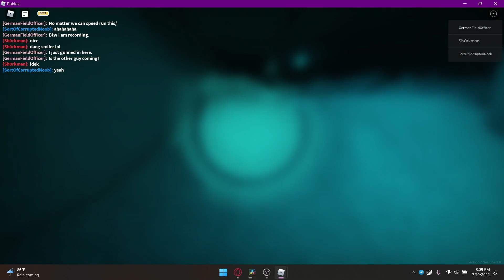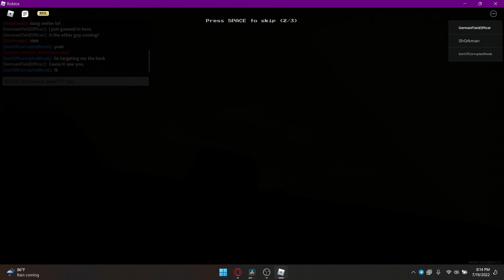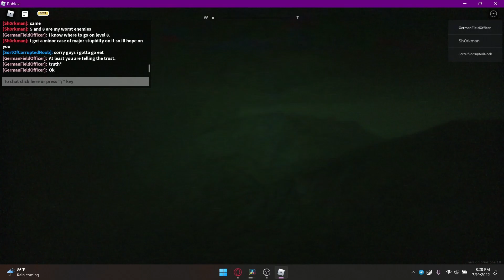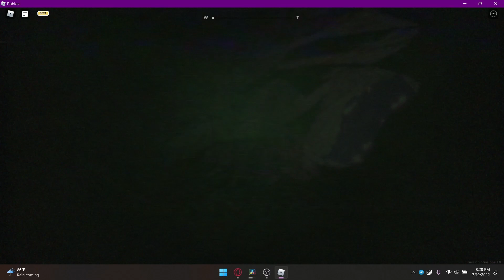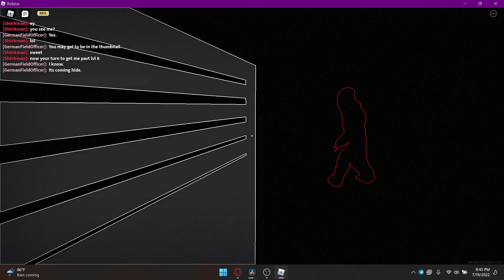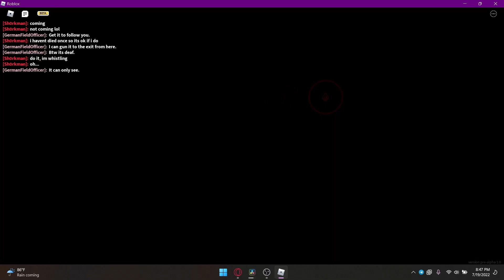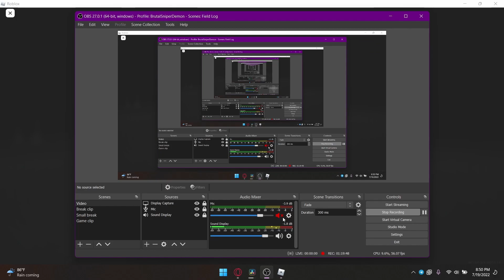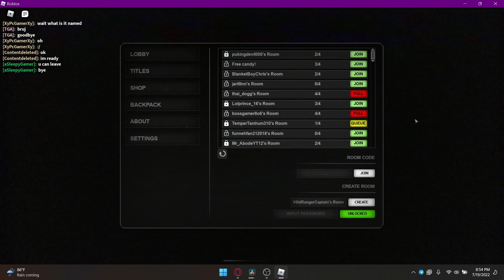Backrooms game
Game was moved to a new one
Credits:
Intro: